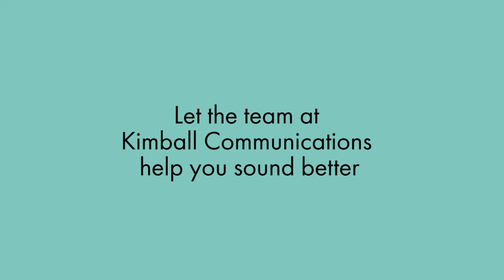Video Production 101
Some quick tips from the team at Kimball Communications.